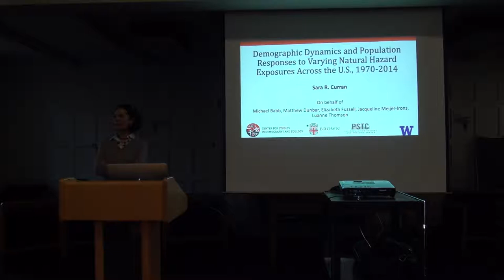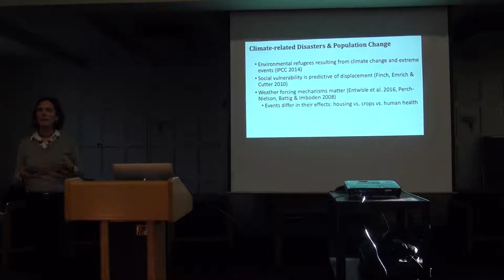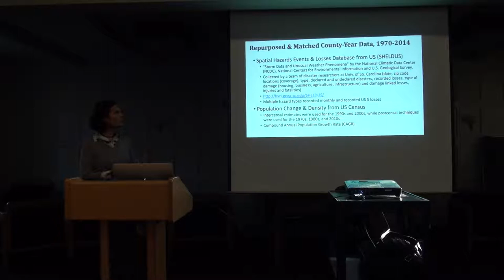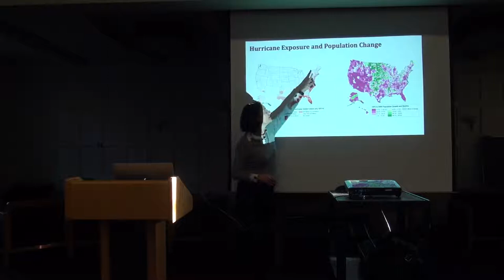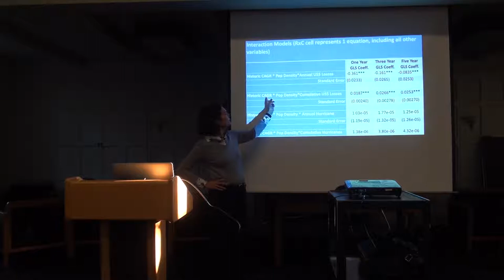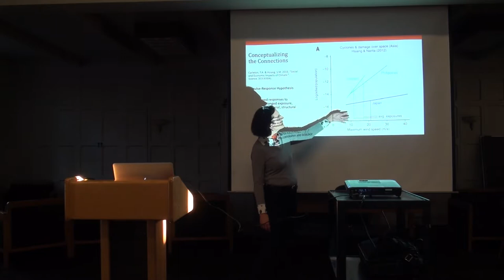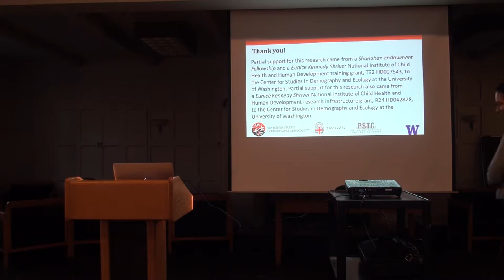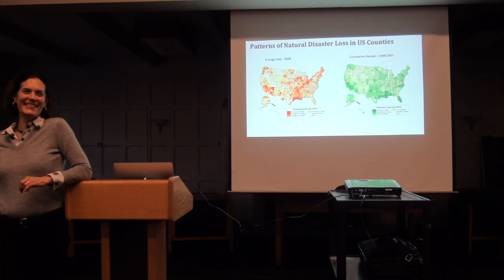Evaluating Climate Change and Demographics Dynamics - SEFS Seminar for Feb. 6, 2019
Sara Curran, UW sociology professor, presented "Evaluating climate change & demographics dynamics: An analysis of natural disasters and population change" at the Feb. 6, 2019 SEFS Seminar.